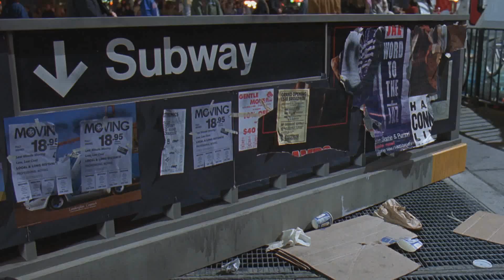Friday The 13th Part 8 Jason Takes Manhattan - Times Square Scene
CREDITS:
Cast: Kane Hodder, Jensen Daggett, Peter Mark Richman, Scott Reeves
Director: Rob Hedden
Producers: Randy Cheveldave
Screenwriters: Rob Hedden

A boat of graduating high school students bound for Manhattan pulls Jason Voorhees along for the ride.